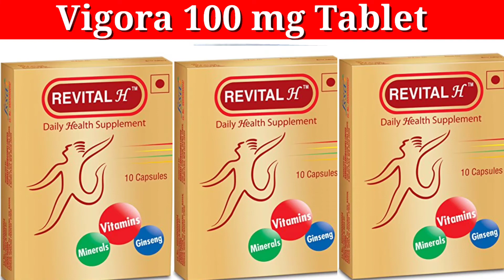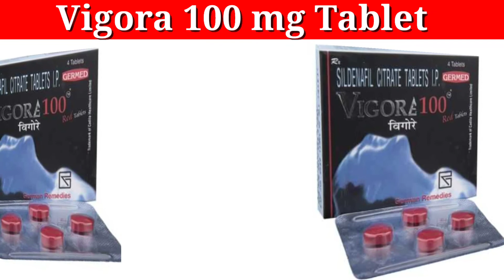Vigora 100 mg uses in hindi kaise use kare||vigore 100 red tablet uses in hindi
👉koi bhi medicine khane se pahle doctor ki sala jarur len🙏🙏🙏

Vigore 100 mg tablet
vigore 100 mg tablet uses in hindi
Vigora100 mg tablet review
Vigora100 mg ke side effects
vigora tablet ke kya fayde hain
vigora 100 mg red tablet uses in hindi